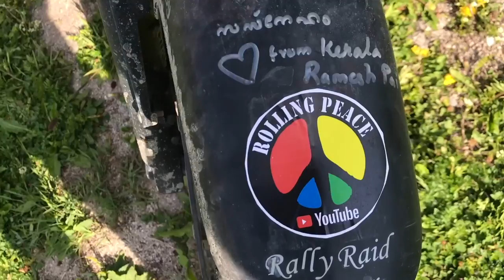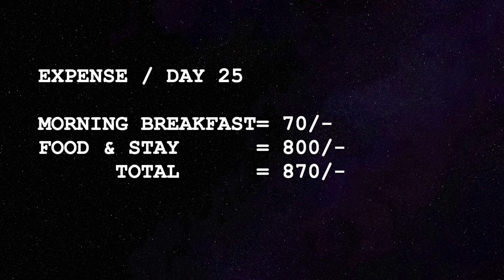54000 kms Over 29 Countries in 14 months! REALLY!! | DAY 25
The whole series includes live experience of deadliest roads Sach Pass, Zanskar Valley, Leh-Ladakh, Spiti Valley & Yamuna Express Way. we have ride for 32 days to cover all part of Jammu Kashmir & Himachal Pradesh.

Riding Pants
Warm Balaclava

Bike Accessories-
Mobile holder & Charger
Hand Rest/Cruise control
Motul Chain Lube
Motul Chain Cleaner
Chain Cleaning brush
Motul Engine oil

iPhone 7 plus

KEEP ROLLING WITH PEACE BRO ✌🏻😇

Music Credits